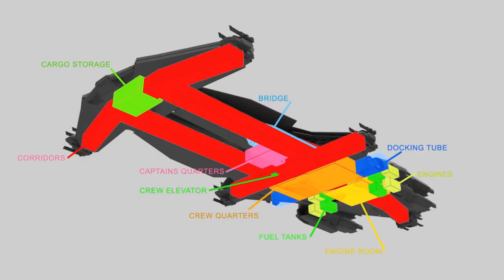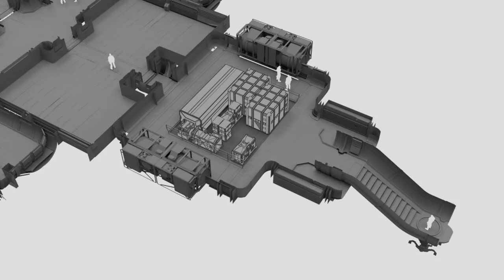Star Citizen Hammerhead on BBC2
She's a stealthy predator, one of the many mysteries of the deep blue.

Use my Starcode to get 5000 UEC when signing up for Star Citizen!

CODE: STAR-LN75-K7T4